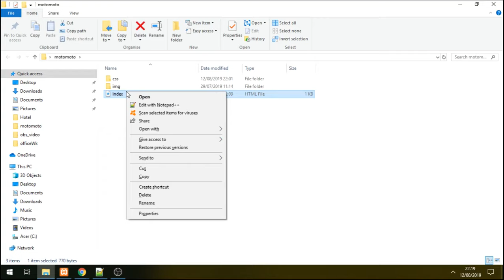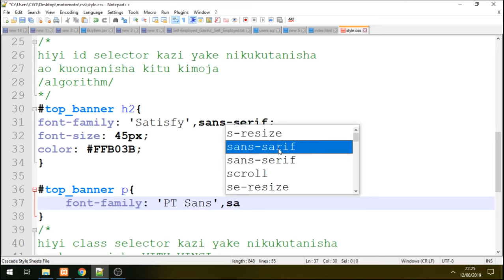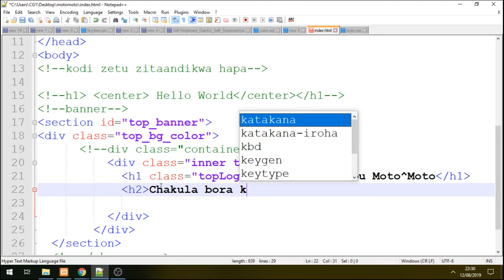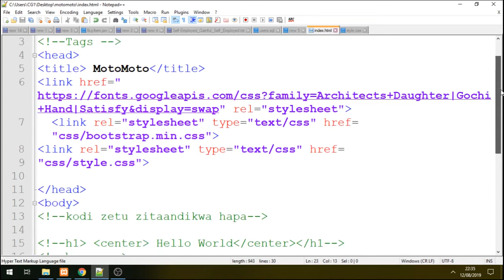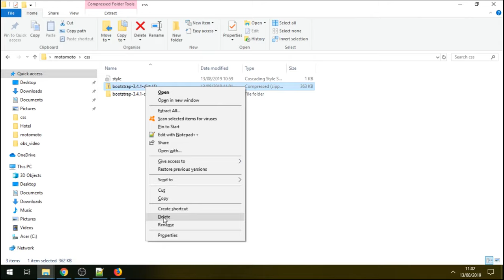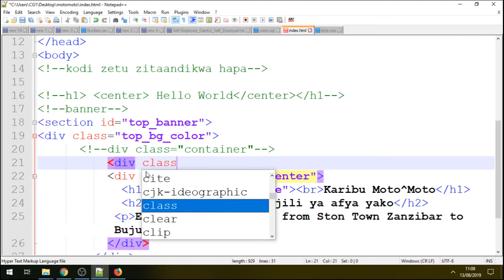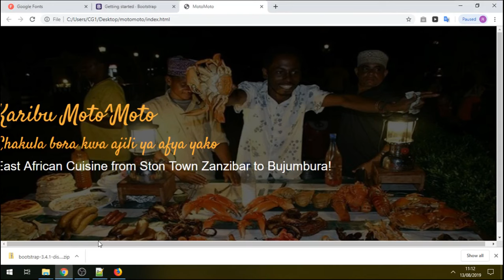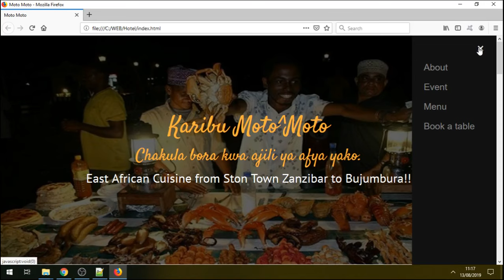Jifunze Website in Swahili HTML5 & CSS | Tengeneza Tavuti | Jenga Tavuti | Jifunze Web part 4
This tutorial is for every Swahili speaker around the world,& specially in East Africa | Burundi | Congo Democratic | Tanzania | Uganda | Kenya | South Sudan | Rwanda | Malawi | Mozambique | Comoros | Zambia & the rest of the world.

In this tutorial, I teach html5 in easy steps.
I start with a declaration tag, then the HTML lang attribute, which is used to identify the language of text content, then the head tag which will act as a container for metadata. followed by a body tag, used to contain everything to display to a user.
e.t.c